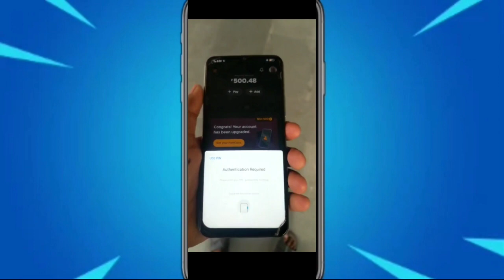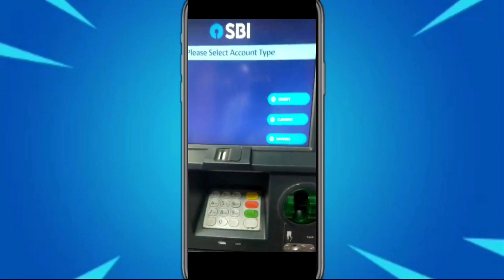Fampay Card ATM test | Testing Famcard in ATM | FamPay Debit Card "ATM CASH Withdraw"Live Proof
🔷 Your Queries/Questions:-

fampay card atm test idfc bank,
fampay card atm test 2022,
fampay card atm test telugu,
fampay visa card atm test,
fampay debit card atm test,
fampay card sbi atm test,
fampay visa platinum card atm test,
fampay atm card test tamil,
fampay atm card test 2023,
fampay card using in atm,
can fampay card used in atm,
fampay card atm withdrawal,
fampay card test in atm,
is fampay card work in atm,
is fampay card safe,
famcard me atm test,
fampay rupay card atm test
fampay atm test
atm test of fampay card
fampay upi
does fampay works on atm
fampay debit card atm cash withdraw